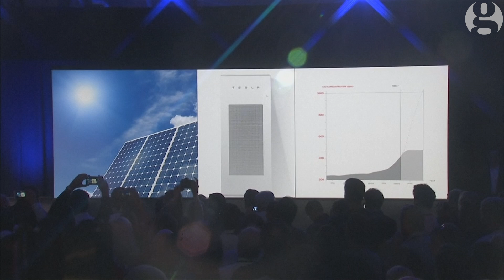Tesla unveils solar-batteries for homes | Tech News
Elon Musk, the chief executive of Tesla Motors, announces the company's entry into the energy market, unveiling solar batteries to power homes and business.

Speaking at a factory near Los Angeles, Musk describes the move as a 'fundamental' change to energy delivery across the world. Tesla plans to start shipping the batteries, which will cost at $3,500 (£2,290), in the US by this summer.